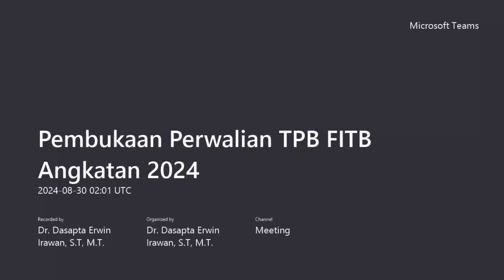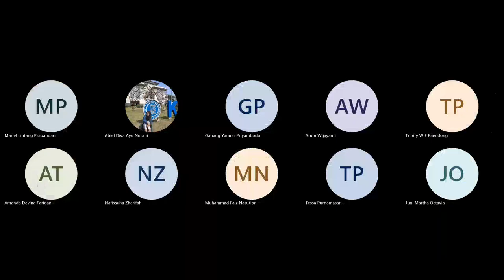Pembukaan Perwalian TPB FITB Angkatan 2024